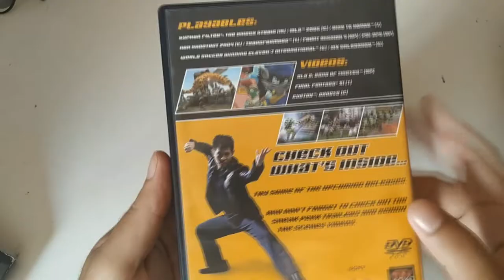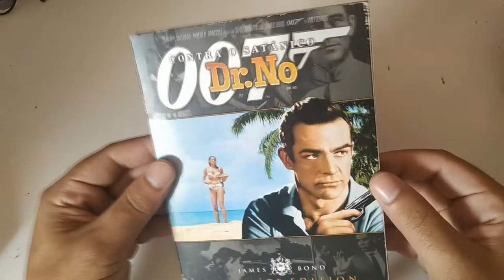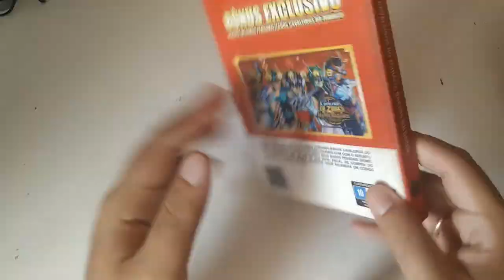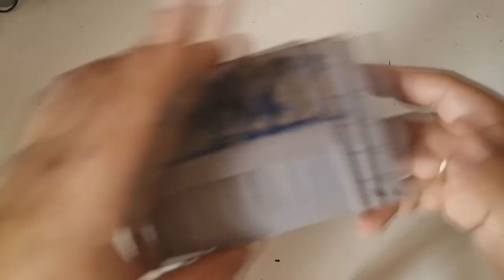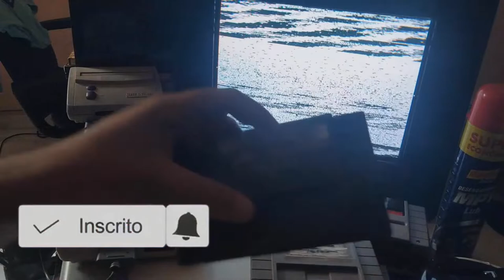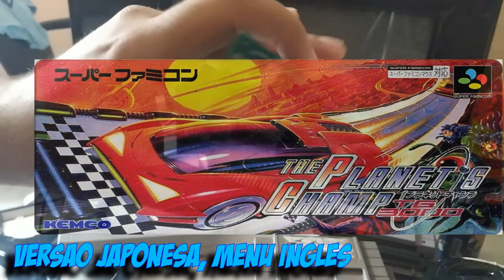# 03 CAÇADA GAMER NOS MARKETPLACES!! PARTICIPEM DA RIFA BENEFICENTE NA DESCRIÇÃO!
🕹🔹💎Bora Familia Gamer ajudar esta familia que precisa de nós!!🕹🔹💎

🙏🏻RIFA BENEFICENTE 🙏🏻

❤ TODA VERBA ARRECADA SERÁ CONVERTIDA EM MANTIMENTOS PARA UM FAMÍLIA QUE PASSA NO MOMENTO NECESSIDADES, INCLUSIVE POR O CHEFE DA FAMÍLIA (PAI) ESTAR COM CÂNCER ❤

Quaisquer dúvidas entra em contato com um adm do grupo!!
Segue abaixo link do grupo para mais informações!

O VENCEDOR ESCOLHE ENTRE OS 03 CONSOLES DISPONÍVEIS:
🎮 NINTENDO 64 🎮
🎮 SUPER FAMICON 🎮
🎮 PLAYSTATION 1 🎮

 Sobre Clash Royale, Lives e Games em Geral!

💳 Vendas